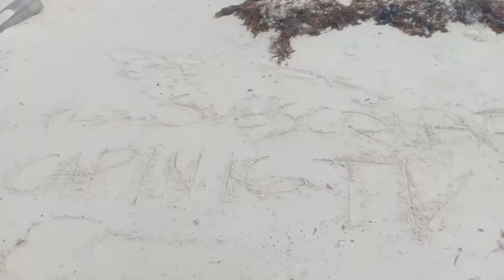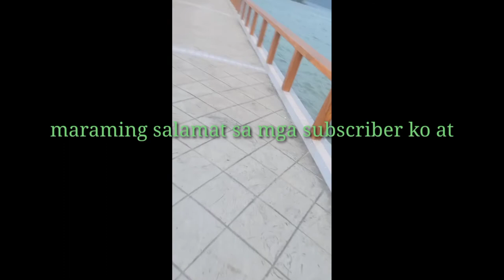tatlong Survivor sa Palawan dec 2020 capinig tv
survivor Philippines
survivor philippines 2020
survivor south africa 2020 philippines